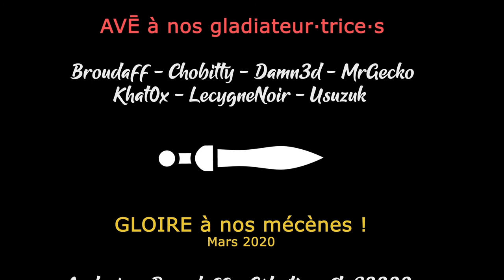[FR][Damn3d - Usuzuk] - Crusader Kings III - Ep9 - De guerre en pillage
- Ardarin
- Broudaff
- Célestin
- flo82222
- Inaru
- KeliteBoy (HG)
- Mallevin
- Papillote